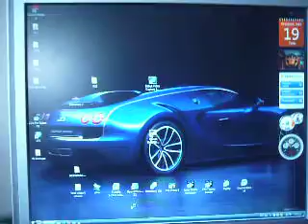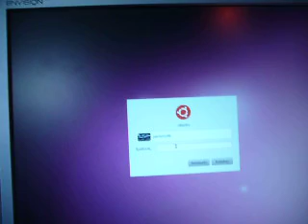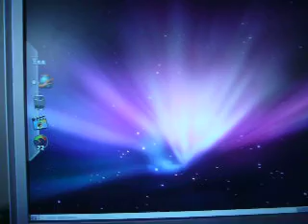from windows vista to ubuntu linux 10.10......